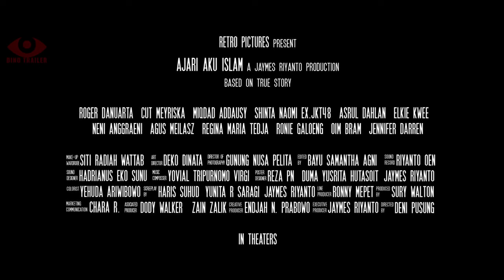Trailer dan Full Movie Ajari Aku Islam (2019) Roger Danuarta & Cut Meyriska | 100% Original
Film inspirasi kehidupan hikmah islam